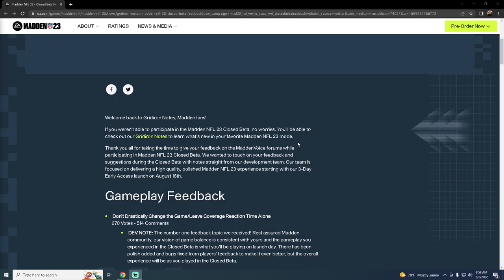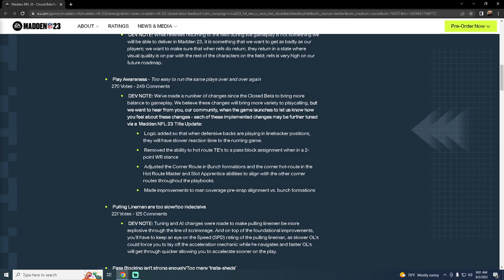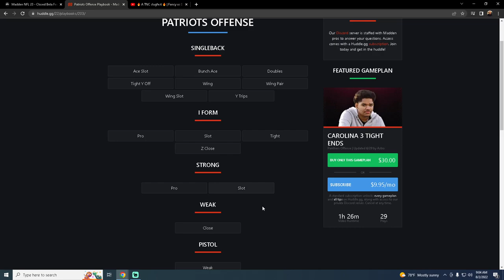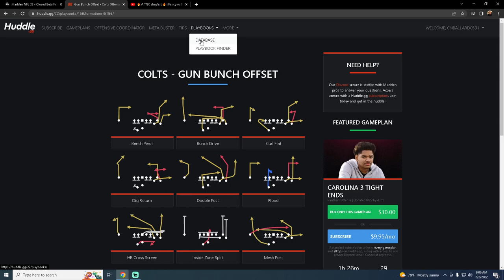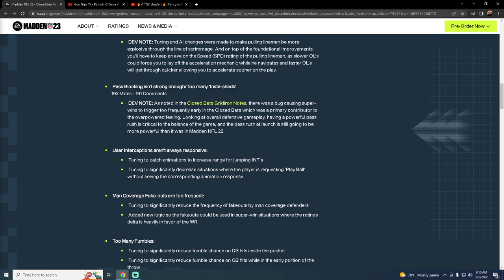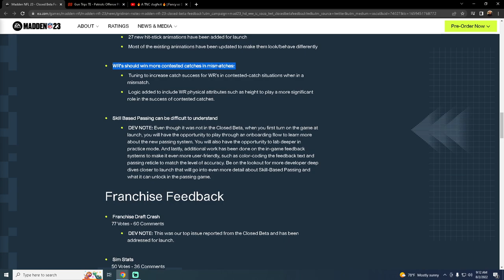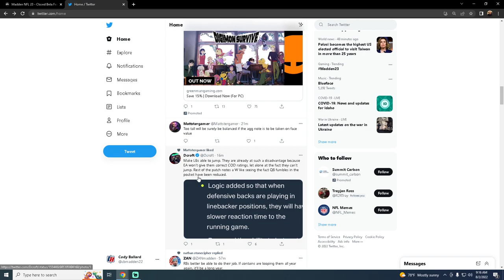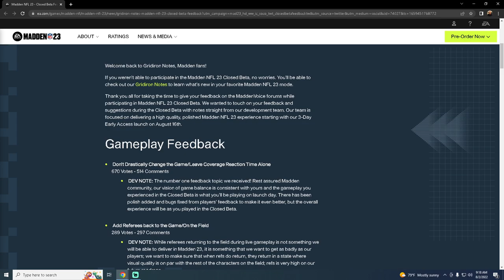Madden 23 NEWS| Gun Bunch IS Dead| Gridiron Notes Breakdown